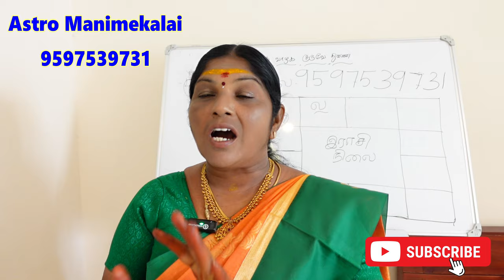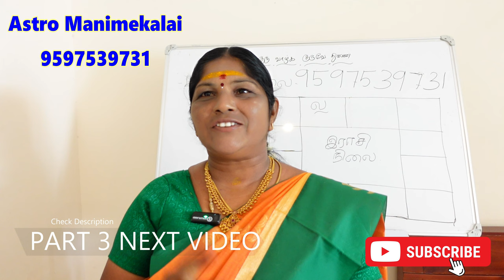வாழ்க்கையில் முன்னேற்றத்தை தரும் ஜோதிட ரகசியம் | சூரியனோடு சேர்ந்த கிரகங்கள் | graha serkai part 2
karur manimegalai jathagathil suriyan tharum palangal
வாழ்க்கையில் முன்னேற்றத்தை தரும் ஜோதிட ரகசியம் | ஜாதகத்தில் சூரியனோடு சேர்ந்த கிரகங்கள் தரும் பலன்.

சூரியன் புதன் கிரக சேர்க்கை என்ன பலன்.
சூரியன் குரு கிரக சேர்க்கை என்ன பலன்.

Suriyan budhan graha serkai enna palan.
Suriyan guru graha serkai palan in jathagam.